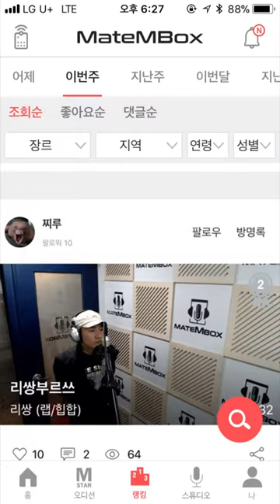메이트엠박스 일간 랭킹 순위 TOP5 2018년 6월 10일 [daliy ranking]